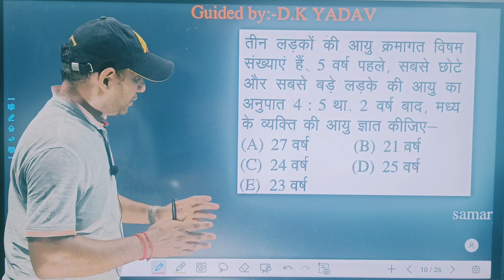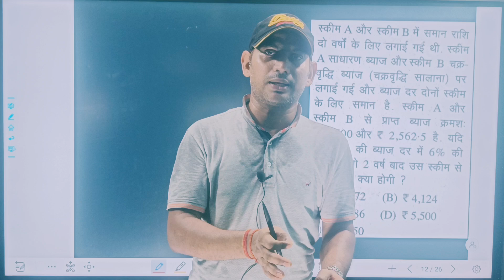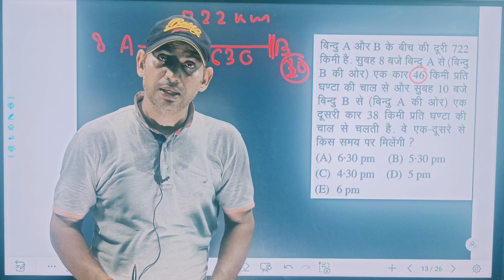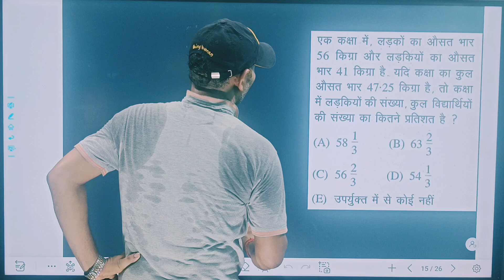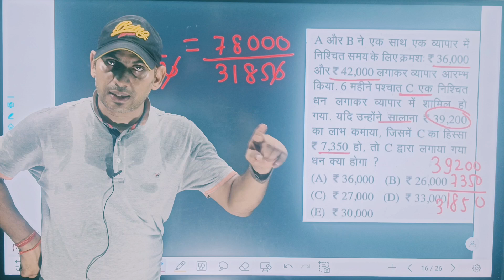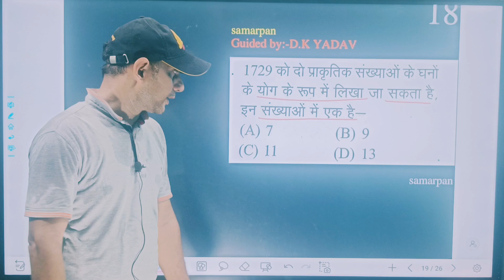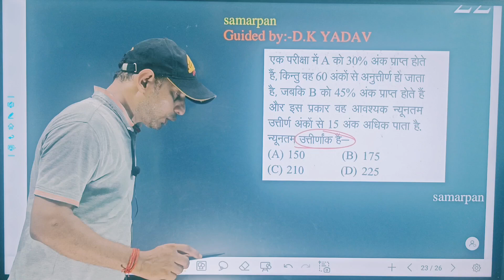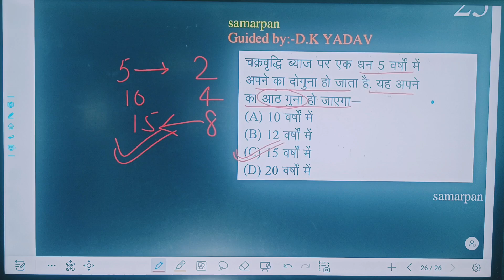16 August 2024 MATHS PRACTICE||PART2||BSSC||RPF||UP POLICE||SSC GD||CHSL||CGL||CPO||D.K.YADAV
MATHS PRACTICE||BSSC||RPF||UP POLICE||SSC GD||CHSL||CGL||CPO||D.K.YADAV